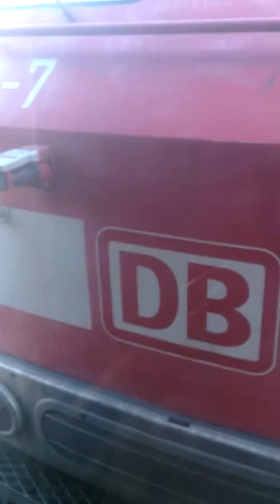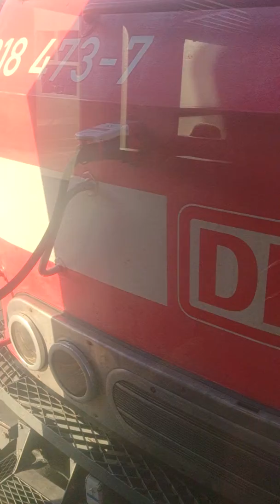Teil 03 von Salzgitter-Ringelheim nach Goslar mit 218 473-7